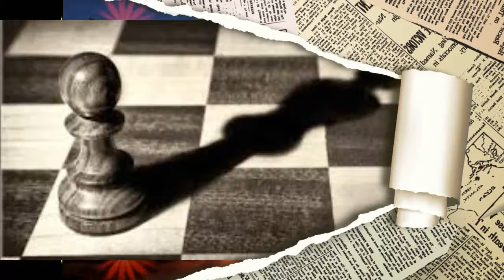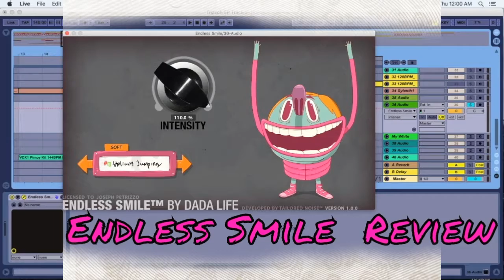ENDLESS SMILES by Nick108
Created using FL Studio 20, film in iSkysoft, images from GI and the Z Game Visualizer in FL Studio, dedicated to the Endless Smiles.